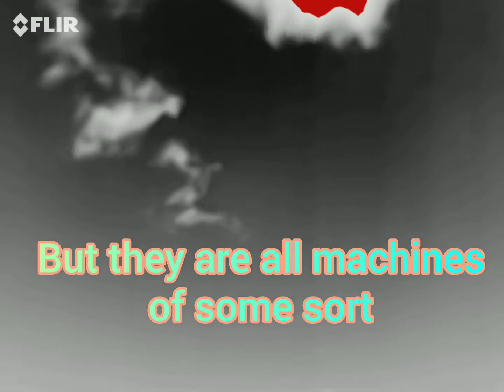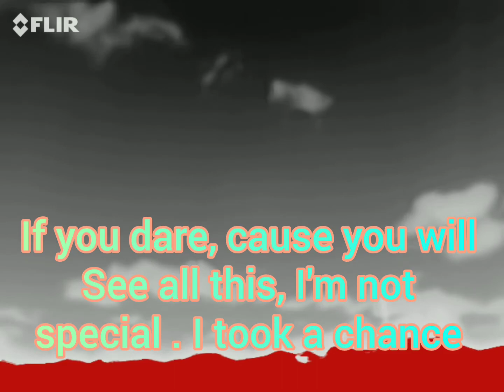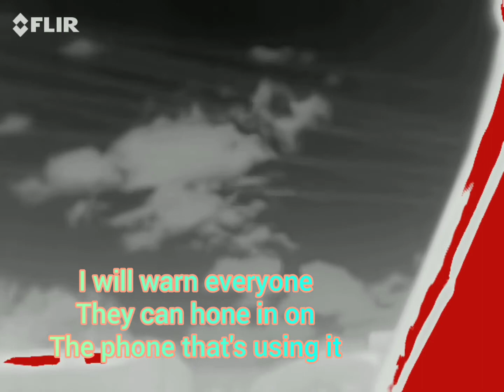Infrared car ride.